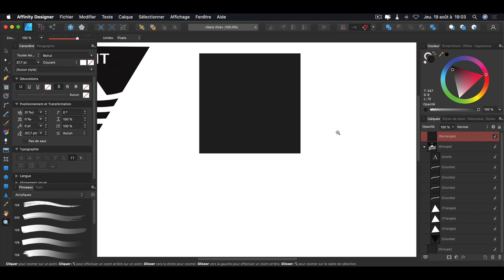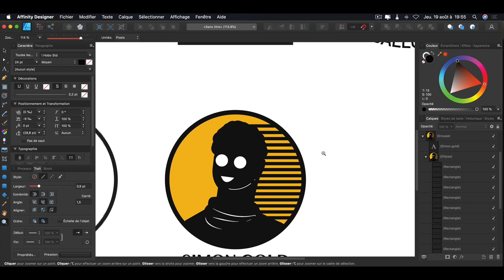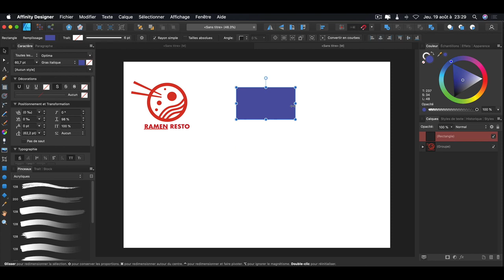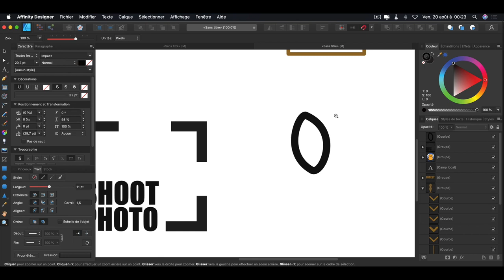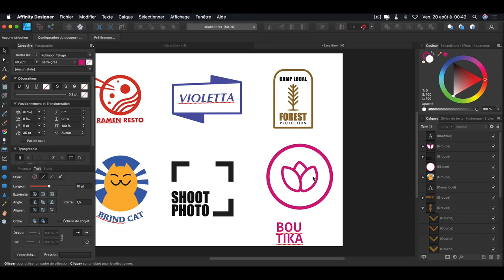SPEED ART AFFINITY DESIGNER - 12 LOGOTYPES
Tu aimes voir le processus d'une réalisation de logotoypes ? Ça tombe bien, j'ai réalisé 12 logos minimalistes.

Est-ce que tu es fasciné par la création de logos ?
Est-ce que tu aurai apprendre à les réaliser ?